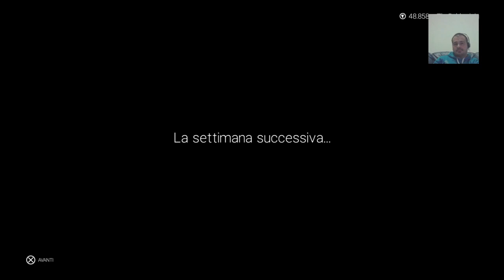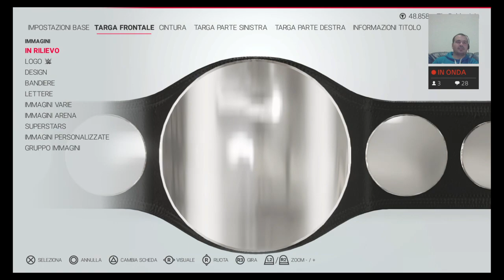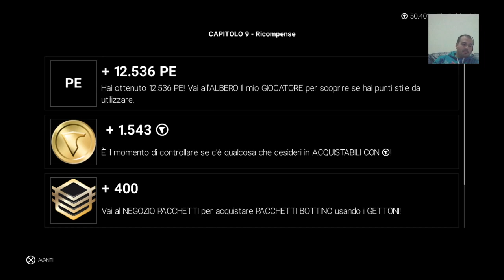WWE 2K19 MyCareer #4 - E allora mi farò un titolo tutto mio, con Blackjack e squillo di lusso!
Buzz affronta un grande rivale prima di passare a Raw, dove dovrà iniziare a fare sul serio.